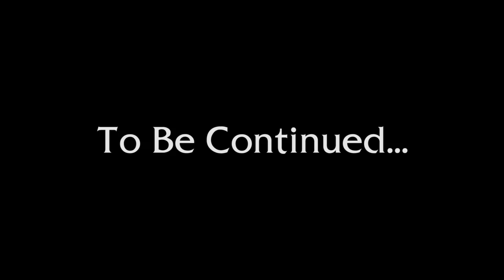Saving Throw - Barky's Brigade, Episode 4, Part 1 - D&D 5e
"I want to order two beers. One for my left hand and one for my right hand." - Udo Meinhardt

Directing/Editing
Dom Zook